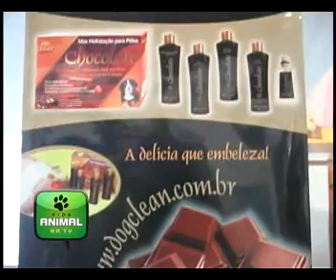VIDA ANIMAL NA TV/ PET MODEL / HIDRATAÇÃO DE CHOCOLATE / DOG CLEAN